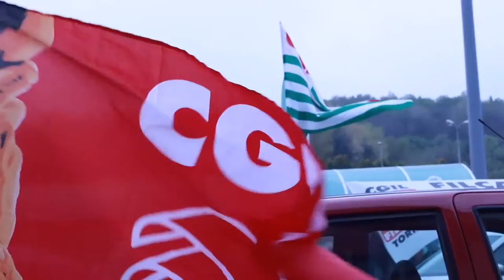Regione. Insediato il "Tavolo dello Sviluppo"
Prima riunione, ieri pomeriggio, per il Tavolo dello Sviluppo. Lo strumento servirà a concertare le scelte di politica economica della Regione Abruzzo per fronteggiare la crisi del tessuto produttivo abruzzese